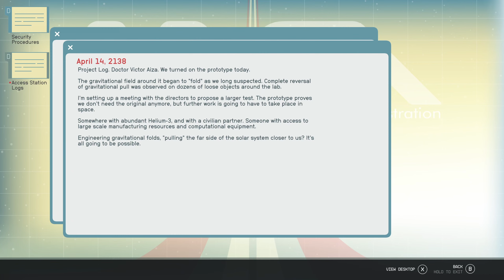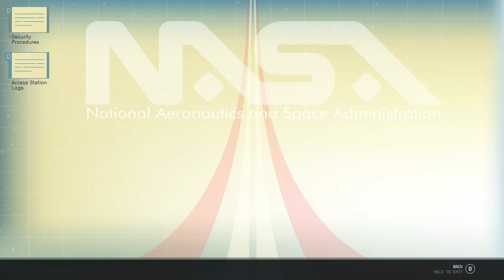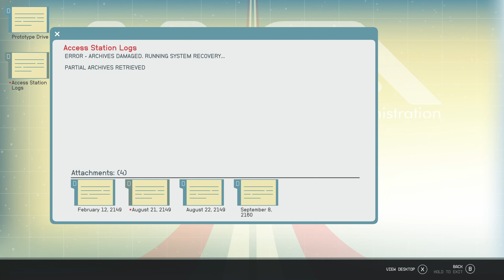Starfield Walkthrough #26 Who Killed Earth??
We are playing as George Colins, an ex-professor at the university in new Atlantis. He is a UC native, has loving parents and is afraid of space. Enjoy the wacky moments we get ourselves into.